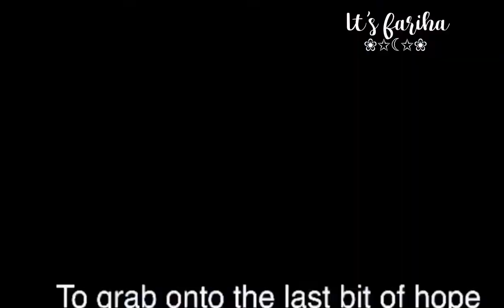How you like that |GLMV| It’s Fariha